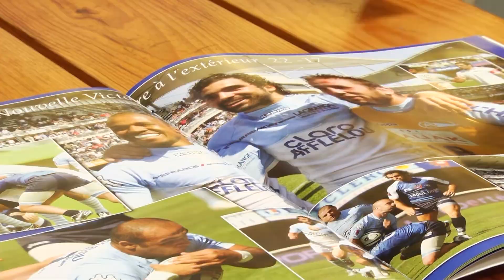David Roumieu : infatigable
David Roumieu, après des années de rugby professionnel dans l'élite, s'est mis à la boxe. Un nouveau challenge pour l'ancien joueur de presque 40 ans, mais aussi une manière de vivre sa retraite paisiblement. Reportage